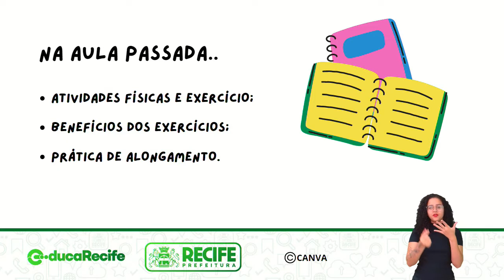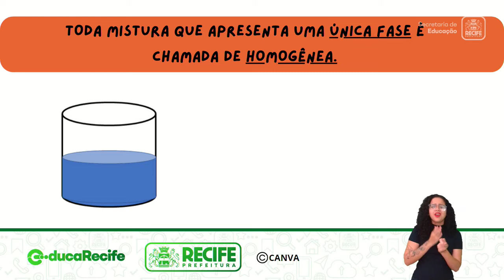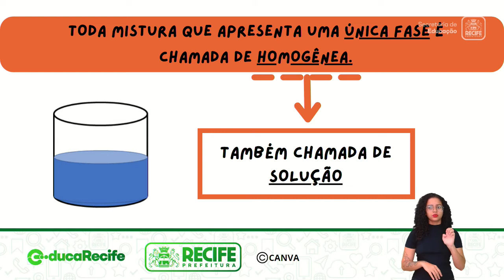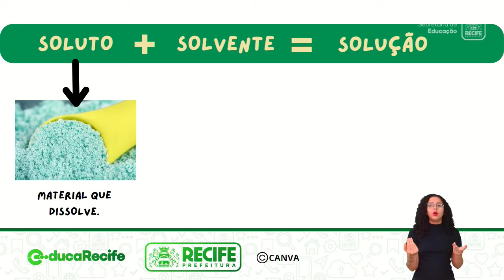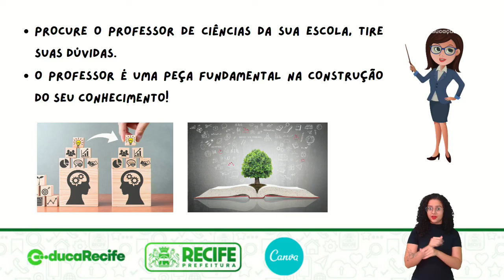19 10 22 - EJA - MÓDULO IV - CIÊNCIAS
CIÊNCIAS
TEMA: TIPOS DE MISTURA I
PROFESSORA: MARIA CAROLINA